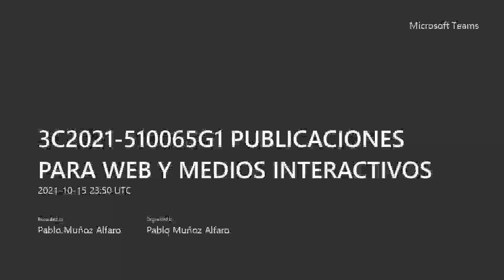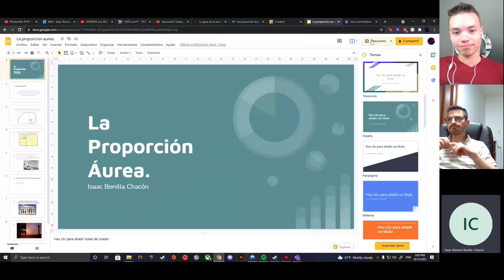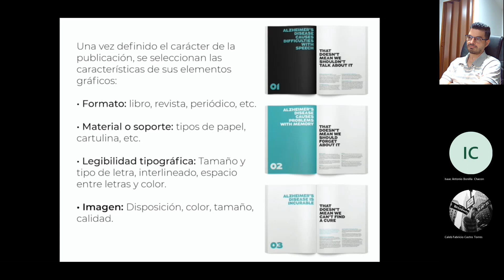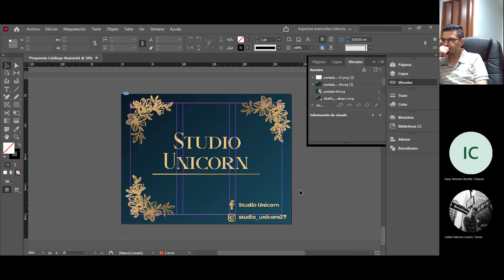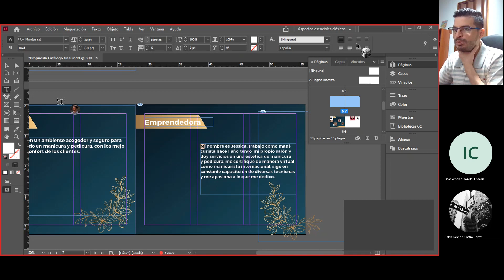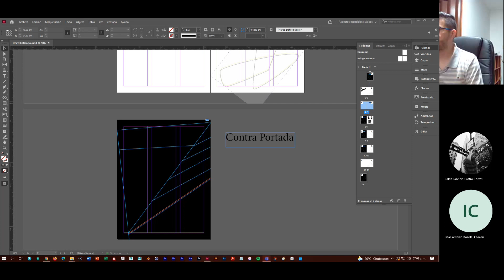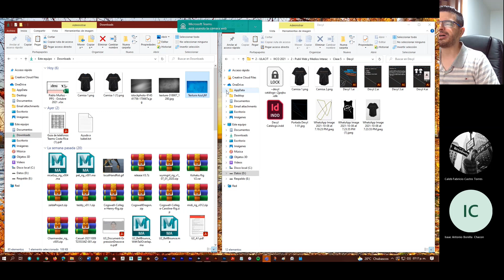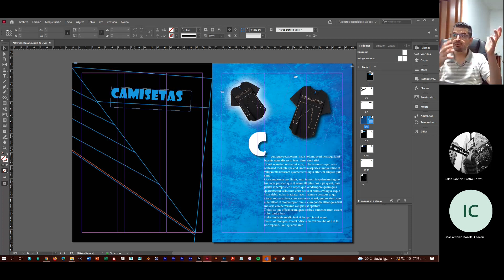IIICO 2021 - Exposición - Trabajo de Investigación